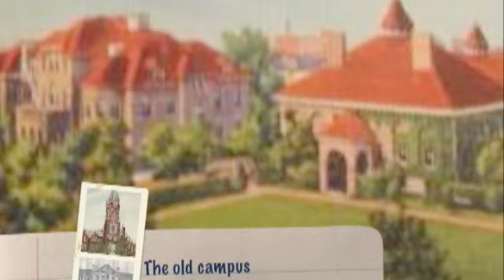Goucher Vagabonds 2012!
"Goucher for Life"